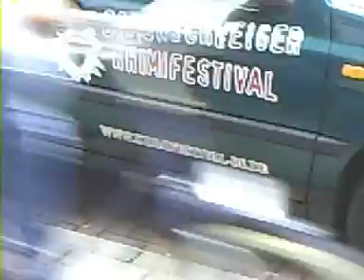Zensus 2011-ein Braunschweiger Kriminalfestival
Das Nachrichtenportal